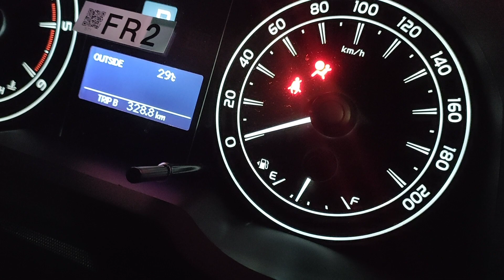Innova g solar matik plat ag pare,baru beli seminggu.dijual karna ada butuh dadakan. 2023 harga 390